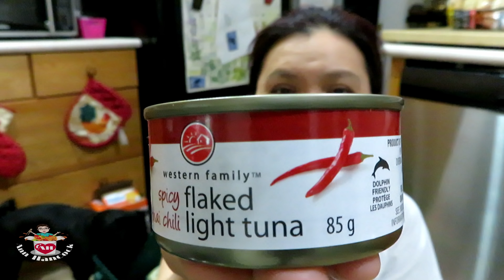กินข้าวกับป่น | ทำไมคนอีสานชอบกินส้มตำตลอดทุกคนไม่เหมือนคนภาคอื่นแปลกตรงนี้ | Ann Hancock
ข้อความจากคอมเม้นในคลิปกินส้มตำโคราบี้; ทำไมคนอีสานชอบกินส้มตำตลอดทุกคนไม่เหมือนคนภาคอื่นแปลกตรงนี้...ส่งความคิดเห็นมาได้ใต้คลิปยะค่ะ..ขอบคุณมากค่ะที่แวะเข้ามาชมคลิปและทุกๆคำทักทายค่ะ...รักและคิดถึงเสมอค่ะ...Ann Hancock

Hi Everyone🤗